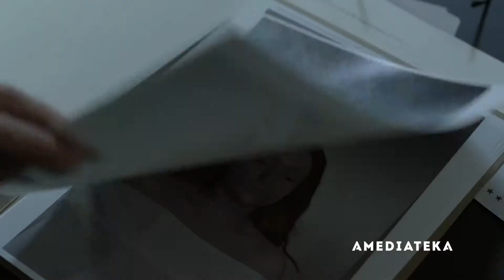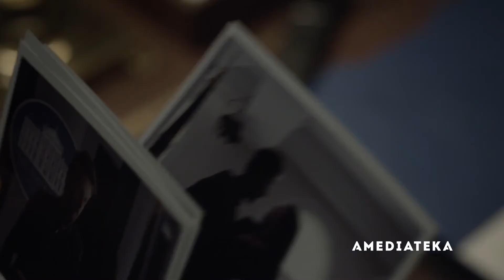КАРТОЧНЫЙ ДОМИК (сезон 5) (2017) // русский трейлер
Важные события, интересные моменты съемок и эксклюзивные интервью с актерами, съемочной командой можно посмотреть на нашем интернет-портале
ЗАХОДИ НА НАШ ПОРТАЛ, ЧТОБЫ БЫТЬ ВСЕГДА В КУРСЕ ПОСЛЕДНИЙ СОБЫТИЙ

Амбициозный конгрессмен от Демократической партии Фрэнк Андервуд в обмен на обещание сделать его госсекретарём помогает Гаррету Уокеру стать президентом США. Однако после выборов глава администрации президента Линда Васкез сообщает Андервуду, что он не получит должность. Взбешенные предательством Фрэнк и его жена готовы пойти на всё, чтобы отомстить новоиспечённому президенту.

▸ год - 2017
▸ страна - США
▸ жанр - драма
▸ режиссер - Джеймс Фоули, Робин Райт, Джон Дэвид Коулз
▸ возраст - 18+